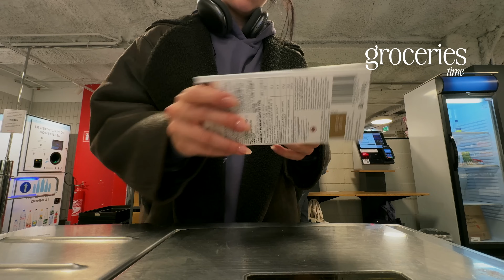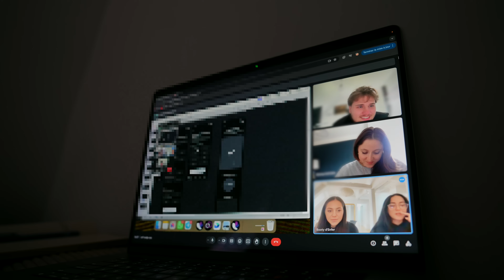une semaine sans filtre | gérer 3 entreprises, le sport, le stress et ma santé mentale (à 24 ans)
liens:
mes protéines fav SYNC | -15% code : ALAIA